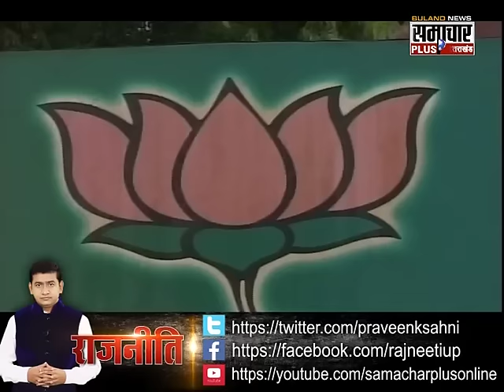Rajneeti: We don’t need caste-based reservation, says Aparna Yadav; BJP fumes